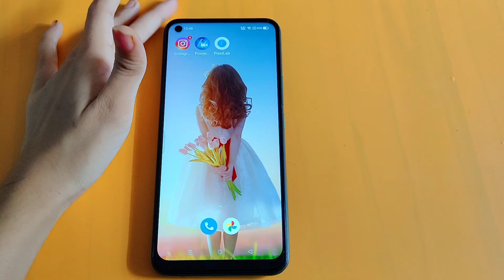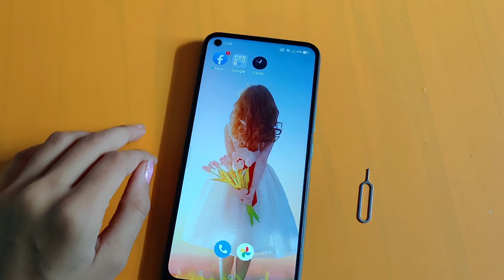How to insect sim card in realme 8s | sim card kaise dale – [Hindi]